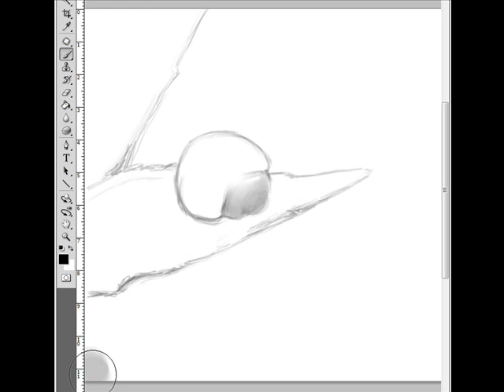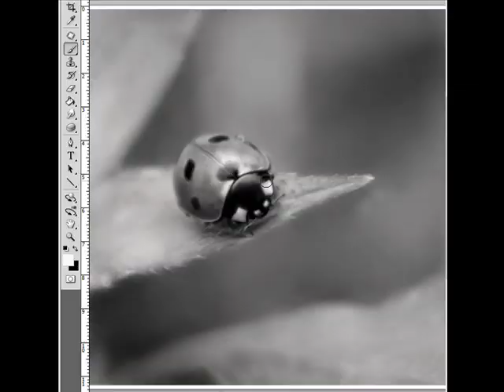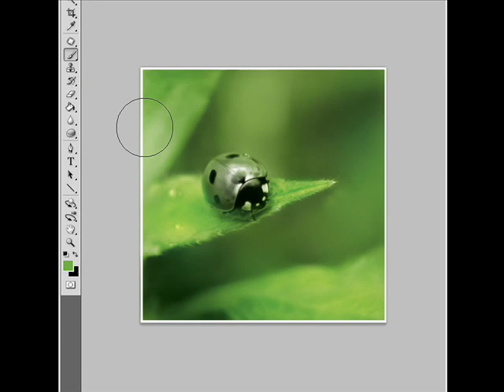Good Luck - Speed Paint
parabens Natyzinha! =]

4h in photoshop using a tablet